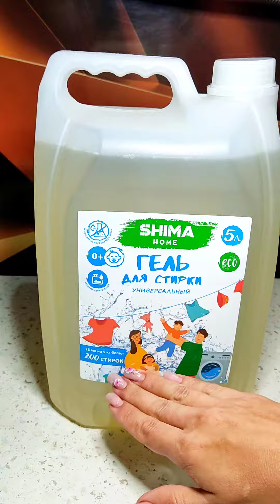как удалить любые пятна с одежды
Концентрированный универсальный эко гель для стирки от компании @shima.forhome SHIMA HOME содержит только натуральные компоненты, безопасен и эффективен для стирки всех видов тканей включая деликатные. Подходит для стирки детского белья👩‍🍼. Подходит для машинной и ручной стирки при температуре 20-90°С. Не повреждает структуру ткани👌. Эффективен даже в жесткой воде. Может быть использован при любом режиме стирки (в т.ч. деликатная стирка). Удаляет загрязнения со всех видов ткани. Безопасен для септиков💯
‼️Это лучшее средство для стирки🙌💯
Поkупала его на ВБ
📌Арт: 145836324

✅ SHIMA HOME 25 в 1 это самое экологичное средство для уборки и стирки  на 100%: в процессе реакции эко порошок распадается на соду, воду и активный кислород.
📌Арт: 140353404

У компании @shimapremium и @shima.forhome очень много крутых средств для дома и не только!👌